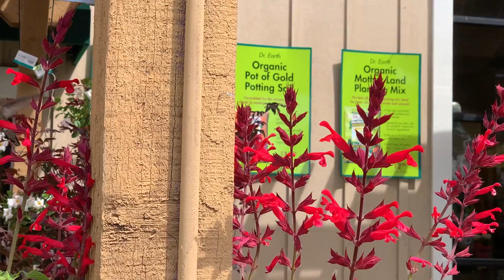Hummingbird Feeding on Abundant Garden Shop Flowers